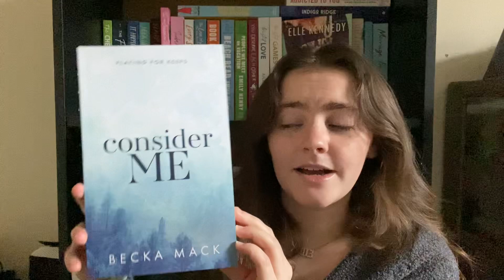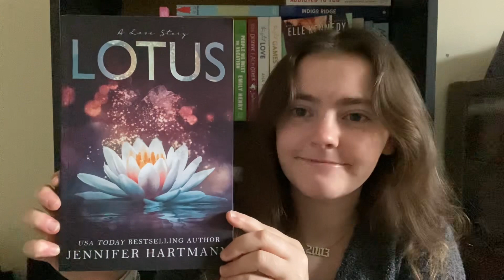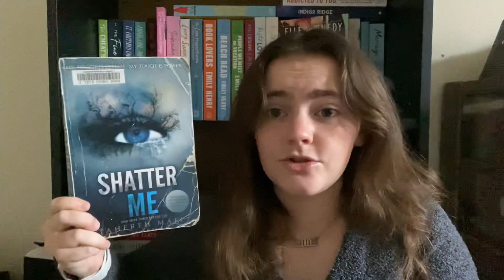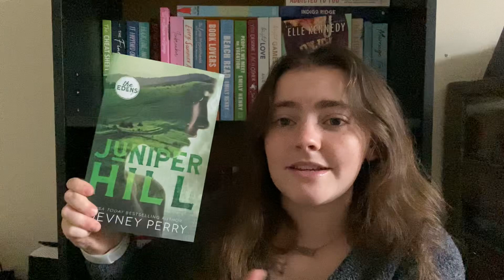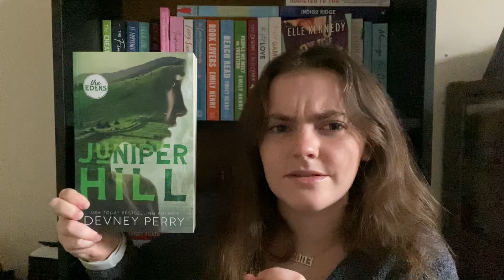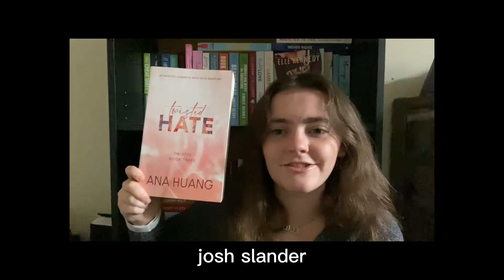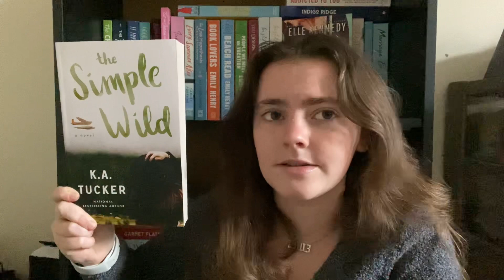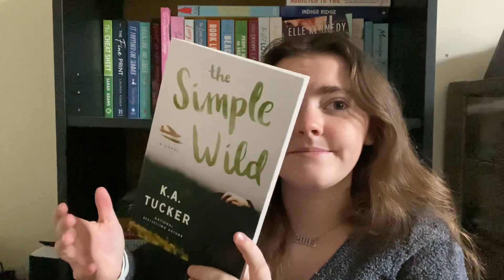march tbr! (new genres, entering my fantasy era?, highly anticipated reads)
did i find a bunch of other books i want to read this month since filming this? yes.

vsco: keiralynnw